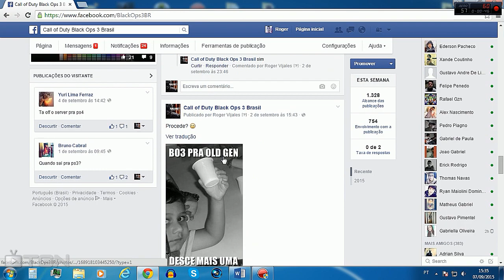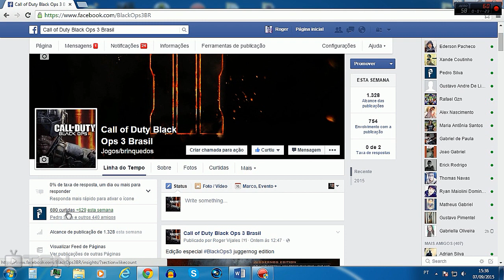Nova parceira do canal! Call of Duty Black Ops 3 Brasil